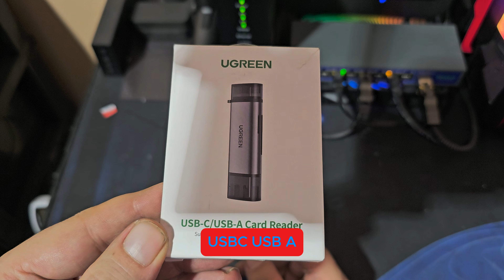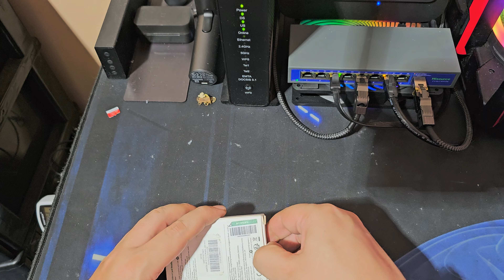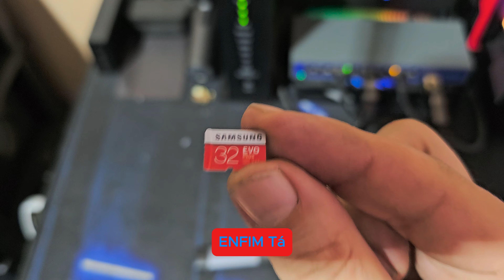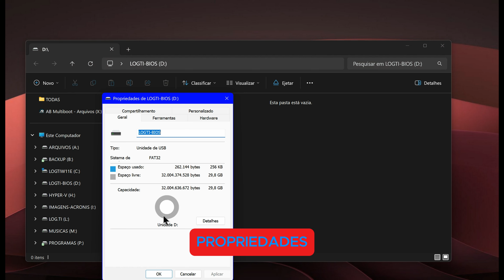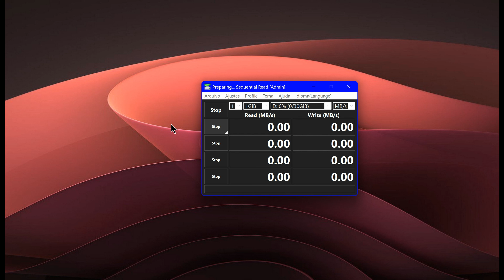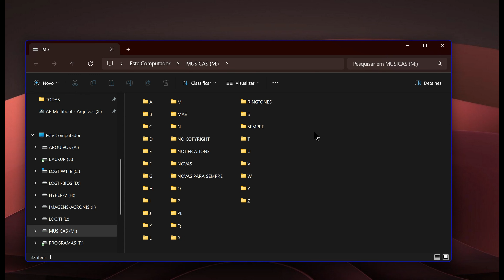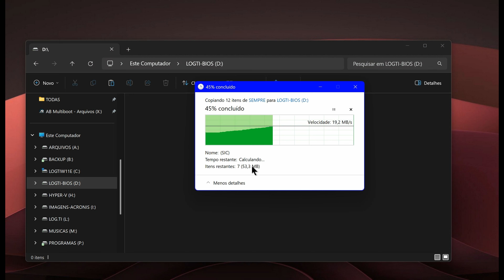UGREEN LEITOR E GRAVADOR DE CARTAO DE MEMORIA. PEN-DRIVE? PARA QUE?!!!